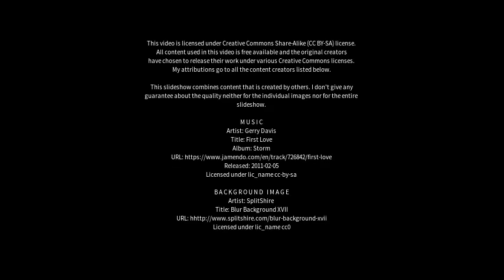Best places to visit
Best places to visit - Glória do Goitá (Brazil) Best places to visit - Slideshows from all over the world - City trips, nature pictures, etc.